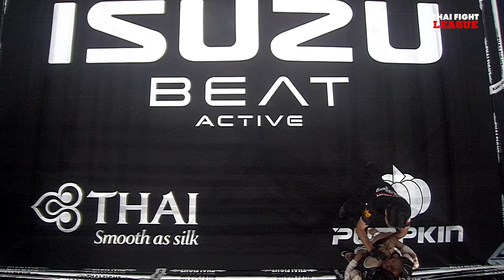ออมสิน ศรีทองยิมส์ VS น้องเนย ส.สันรัมย์ | THAI FIGHT LEAGUE #14 | ไทยไฟท์ลีก #14